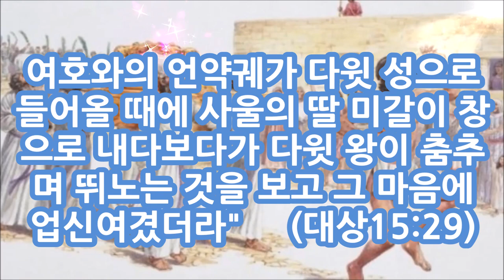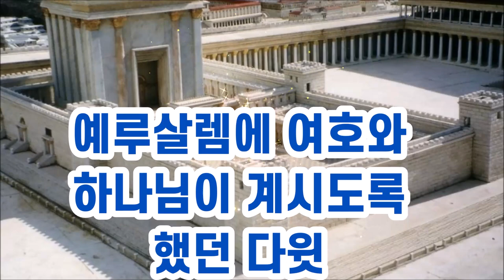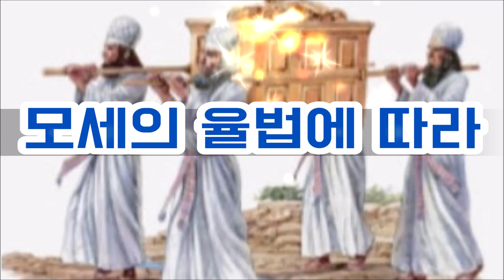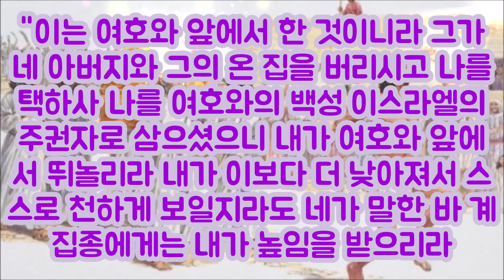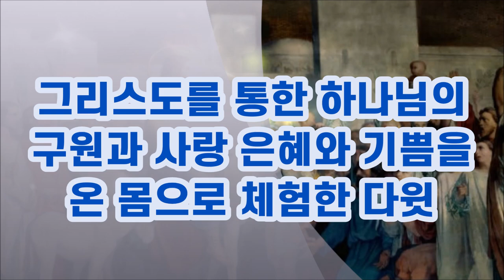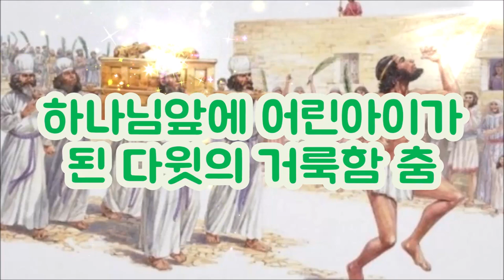다윗의 법궤-거룩한 춤 (대상15:29 삼하6:20) 사막의생수 David's holy dance (1 Chronicles 15:29)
다윗은 여부스를 점령하여 예루살렘을 이스라엘의 수도로 정하고 다윗성을 건축한 후에 가장 먼저 여호와의 법궤를 모셔왔다.
다윗은 여호와의 법궤앞에서 춤을 추며 하나님께 영광을 돌렸다.
이에 미갈은 다윗의 춤을 방탕한 자의 춤이라고 비난했다.
After occupying Jebus, making Jerusalem the capital of Israel, and building the City of David, David was the first to bring the ark of the LORD.
David glorified God by dancing in front of the ark of the LORD.
Michal denounced David's dance as the dance of a prodigal.